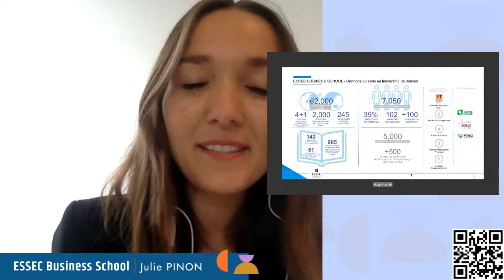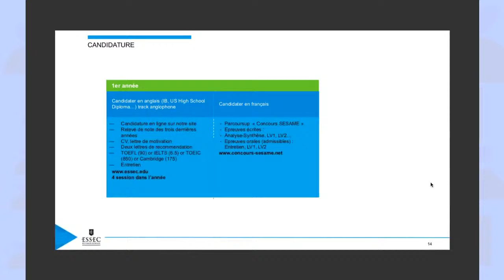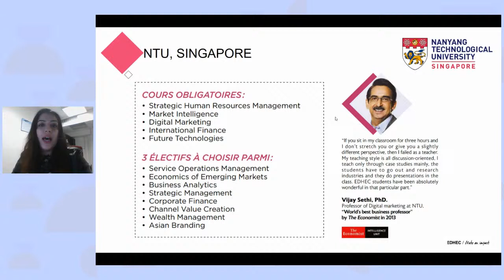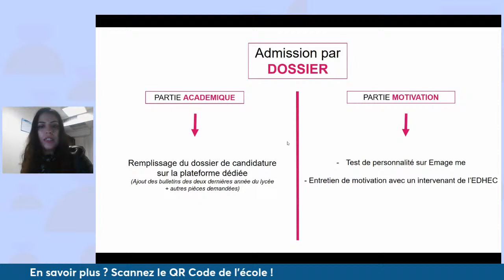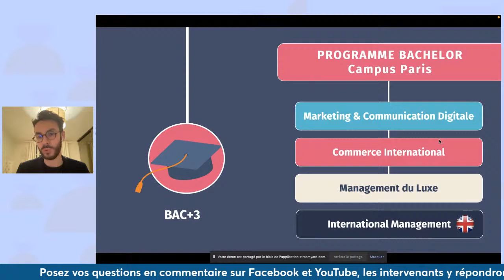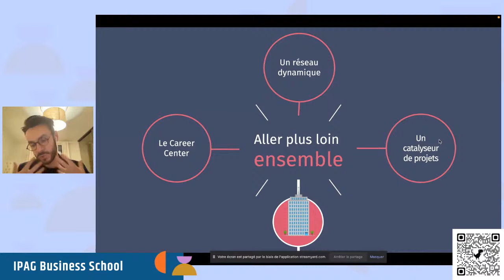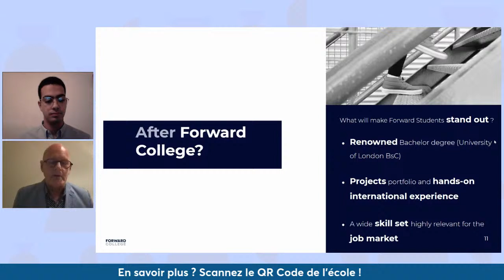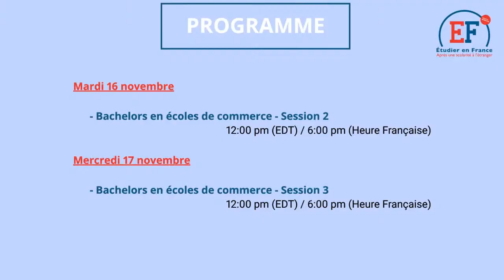Bachelors en écoles de commerce en France - Partie 2/3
Après vos études à l’étranger, choisissez votre future école en France !

Du 15 au 19 novembre, French Morning organise un salon en ligne dédié aux étudiants francophones vivant à l’étranger et souhaitant venir -ou revenir- en France pour leurs études.

Tout au long de la semaine, nous vous proposons de découvrir une vingtaine d’établissements d’études supérieures français, à travers des présentations par catégories : commerce, cuisine et hôtellerie, ingénierie, audiovisuel et design, ou encore sciences politiques et relations internationales.

👉  Visionnez le replay de la session dédiée aux bachelors en école de commerce (partie 2/3)

📩  Informations de contact des intervenants
– EDHEC : + 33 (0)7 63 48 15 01

Un événement French Morning Media Group.